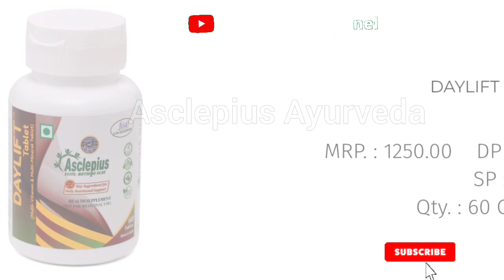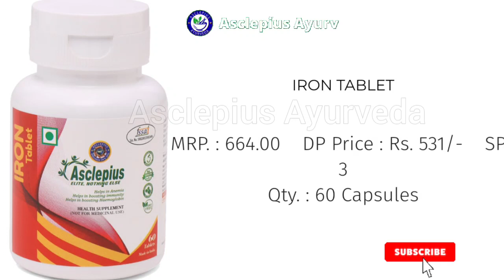Awpl New Products Price Details || 08 March 2022 International Women's Day || Awpl Sanjeev Kumar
Awpl company launched a new products on 08 march 2022 international women's day.
Awpl sanjeev kumar launched new products